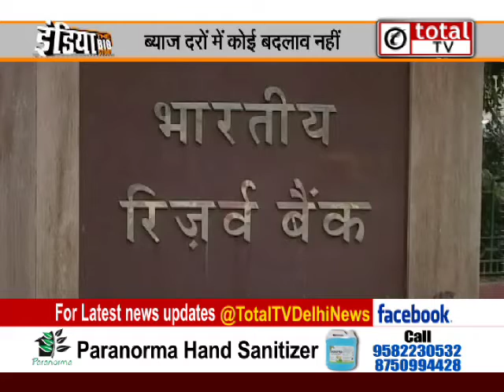ब्याज दरों में कोई बदलाव नहीं, RBI ने किए अहम ऐलान